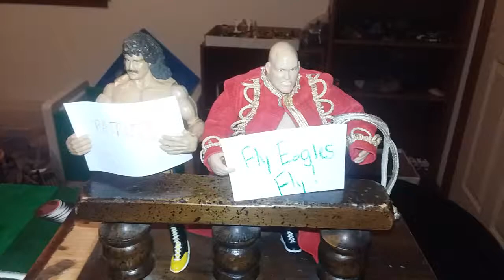Gigi the Patriots fan